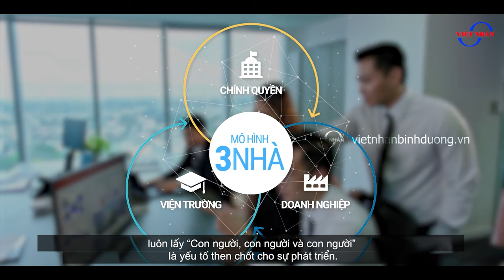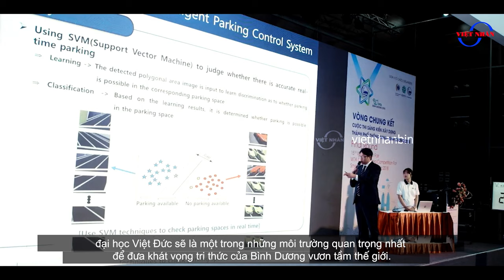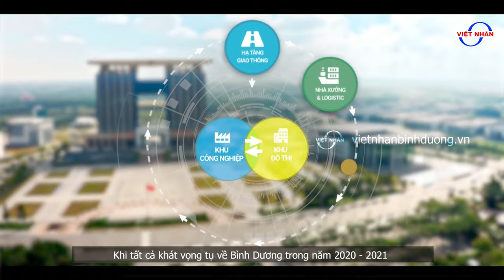KHÁT VỌNG VƯƠN TẦM THẾ GIỚI | THÀNH PHỐ MỚI - THÀNH PHỐ THÔNG MINH BÌNH DƯƠNG 2020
KHÁT VỌNG BÌNH DƯƠNG 2020
"KỶ NGUYÊN THỊNH VƯỢNG - VƯƠN TẦM THẾ GIỚI"

♻️ Bằng KHÁT VỌNG - Ý CHÍ - BẢN LĨNH, liên tục hơn 20 năm nay, lãnh đạo và người dân Bình Dương đã tận tâm, tận lực, đoàn kết cùng kiến tạo một Bình Dương văn minh, giàu đẹp, đưa Bình Dương vươn cao và vương xa trong cả nước và thế giới.
♻️ Bình Dương đã trở thành trung tâm công nghiệp - kinh tế trọng điểm phía nam, với việc:

🔰Tiên phong phát triển mô hình công nghiệp - đô thị - dịch vụ. Điển hình là VSIP với các KCN kiểu mẫu VSIP I (Thuận An), VSIP II (Tân Uyên). Mô hình này đã thành công rực rỡ, trở thành hình mẫu cho nhiều địa phương trên cả nước và là xu hướng mới trong lĩnh vực bất động sản 2020.

🔰Tiên phong phát triển kết cấu hạ tầng giao thông. Hệ thống giao thông đường bộ được đánh giá tốt nhất cả nước với nhiều tuyến đường huyết mạch kết nối nội vùng và liên vùng như: Quốc lộ 13, Mỹ Phước - Tân Vạn, Vành đai 1, 2, 3, 4,…

🔰Tiên phong thu hút đầu tư. Bình Dương dẫn đầu cả nước về tỷ lệ tăng trưởng doanh nghiệp năm 2019 với 17%. Nguồn vốn FDI năm 2019 đạt 2,8 tỷ USD, đứng thứ 3 cả nước chỉ sau Hà Nội và TP. HCM.

🆕Bên cạnh đó, Bình Dương đã và đang quyết liệt xây dựng Thành phố thông minh, với Hạt nhân là Thành phố Mới Bình Dương và 4 đô thị vệ tinh: Dĩ an, Thuận An, Bến Cát và Tân Uyên. Trong năm 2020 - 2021, Bình Dương sẽ phát triển vượt bậc, đem lại kỷ nguyên thịnh vượng cho người dân Bình Dương.

Video có sử dụng một số hình ảnh, số liệu, tư liệu tại Nguồn:
Becamex IDC
Và các truyền thông báo chí khác.
⛪️ BẤT ĐỘNG SẢN VIỆT NHÂN BÌNH DƯƠNG
© Bản quyền thuộc về Việt Nhân Group
© Copyright by Việt Nhân Group ☞ Do not Reup
Trân trọng !